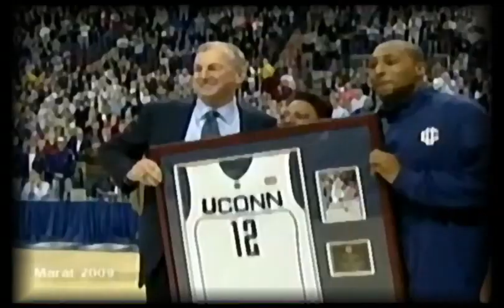Uconn Domination 2008-2009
This is my video for the UConn men's and Women's teams in 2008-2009. Uconn nation owned college basketball with the undefeated women's team and the FF men's team.